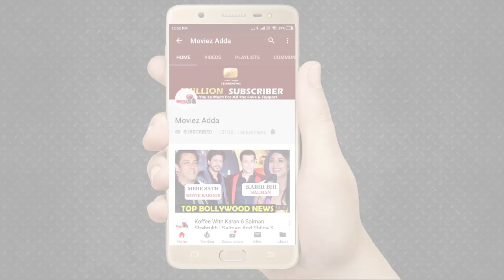Street Dancer 3D Trailer Out | Varun Dhawan, Shraddha K, Prabhdeva, Nora F | Remo D